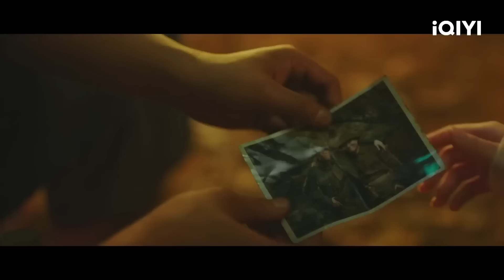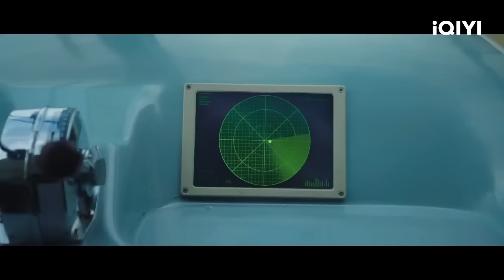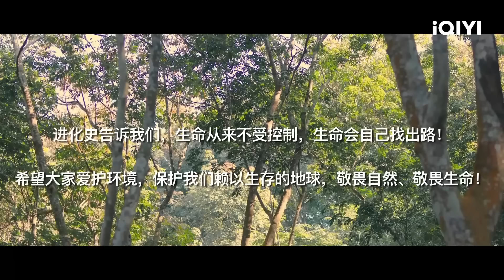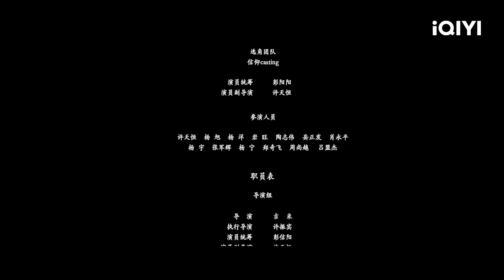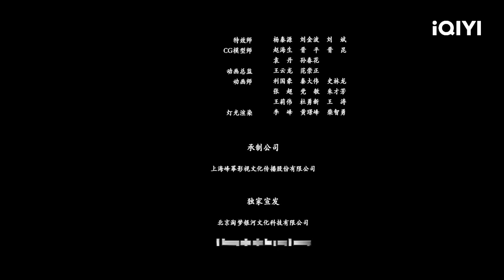【Multi Sub】《蛇灾：蛇岛惊魂》/ Snake Lady 双生姐妹花以人喂蛇 夜半沐浴色诱探险队入蛇口【冒险 恐怖 | 王一 龚小钧 | iQIYI大电影-欢迎订阅】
【内容简介】
李桐带着公司纪录片小分队来到蛇岛采风，同时也是为了寻找当年父亲失踪的真相。几人登岛后才发现岛上原住民的诡异，他们对外来人的抵触让众人觉得甚是蹊跷。岛上唯一对外开放的客栈由两姐妹兰染、兰莎经营，姐姐兰染古怪的性格以及兰莎的小心翼翼、仆人巴图的凶残让几人深陷危险之中。几人终于得知兰染等人背后的真相却惨遭岛上三条巨蛇的围攻，就在此时，一个神秘人救下了李桐等人…